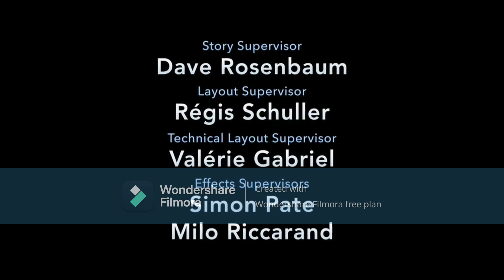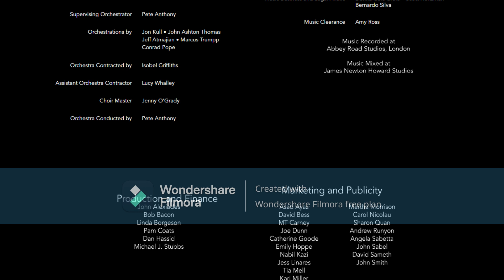The Secret Life of Pets 2013 End Credits